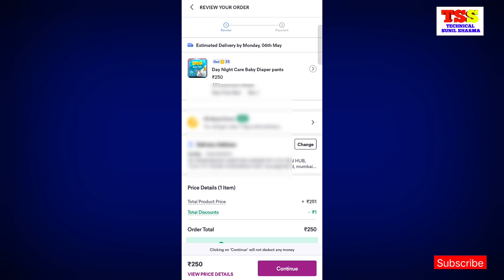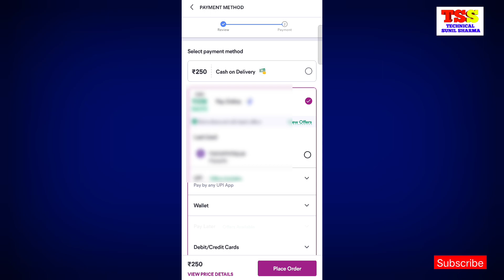Meesho Pay Later Option Kaise Select Kare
Topic Cover :-

how to order meesho
lazpay se order kaise kare
pay later se order kaise kare
meesho se shopping kaise kare
meesho se order kaise kare 2024
meesho se order kaise karte hain
meesho se shopping kare ya nahi
how to order meesho 1 rs product
meesho pay later se order kaise kare
meesho se order jaldi kaise mangaye
meesho se shopping karna sahi hai ya galat
meesho se shopping kaise kare cash on delivery